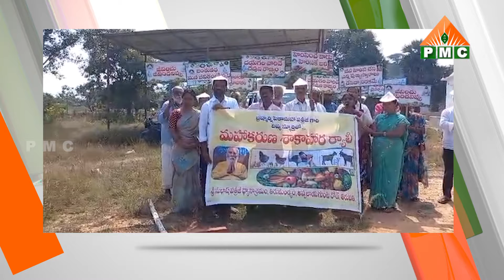PSSM Samacharam 27-01-2024 | PMC News | PSSM Updates | PMC Telugu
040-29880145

YouTube PMC Telugu 24*7:
🧘‍♂️🧘‍♂️🧘‍♂️ ఈ కేబుల్ ఆపరేటర్లలో TVలో "PMC తెలుగు" చూడండి:
📺 Airtel DTH: 945
📺 Gio TV: 1115
📺 APFiber: 36
📺 Act Vizag: 78
📺 Act Nellore: 89
📺 BCN: 75
📺 TCN: 85
📺 City Cabel Network: 97
📺 SSC Digital Network: 95
📺 RAM Netcam: 199
📺 Yuvaraj Digial Network: 17
📺 Mahesh Network: 53
📺 My Digital Network: 44
📺 CPC Digital Network: 444
📺 Uddanam Grameena Cable: 52
📺 SR Digital: 24
📺 GK Digital: 34
📺 NXT Digital Network: 130